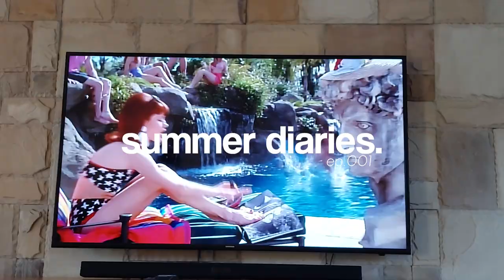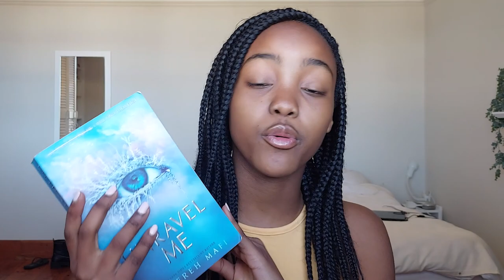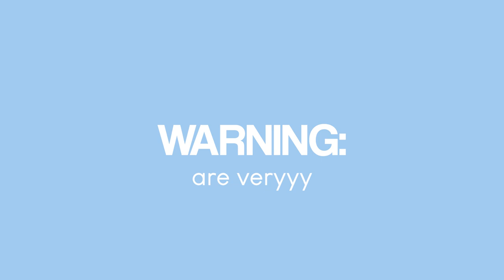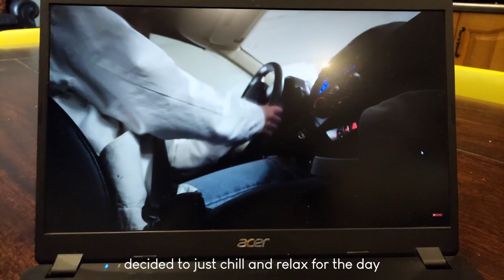Summer Diaries ep.1| Beach days, Matthew Mole Concert & fun with the girls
In today's vlog I take you along the first few days of my summer. From beach days, meeting a new friend, slow mornings at home to the Matthew Mole Concert of 2023! subscribe so you don't miss out on the summer content coming your way!!

Free Music for Videos 👉 Music by WACHO! - Look At You